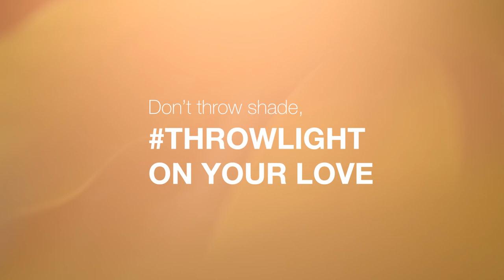THROWLIGHT ON YOUR LOVE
Some may call you indecisive. But really, you're just open to different options. This Valentine's Day, Don't throw shade, THROWLIGHT ON YOUR LOVE. Treat yourself to a new pair of shades, and if you can't pick just one, that means more gifts for you.